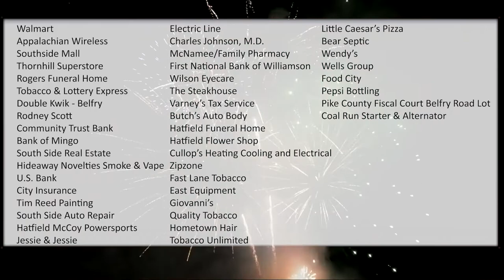Disco Square Dance Blends Old and New Traditions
Hindman Settlement School will host their first disco square dance on Wednesday, June 29.